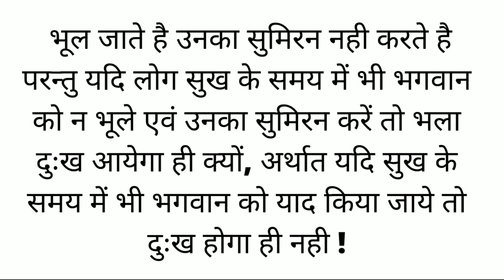Sant Kabirji Doha " Dukh Me Sumiran Sab Kare दुःख में सुमिरन सब करे " 🙏🙋💁@madhavsworld5072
Sant Kabirji Doha " Dukh Me Sumiran Sab Kare दुःख में सुमिरन सब करे "  @Madhav's World
For More Exicited Videos.